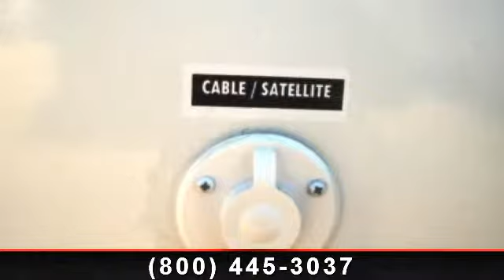2014 Keystone Cougar XLite - Dick's RV - Arkansaw, WI 54721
Prepare for a remarkable journey with this new travel trailer in tow.  Made by Keystone, this Cougar offers a welcome refuge from the outdoors with its Bronze colored interior.  A rear living room is included along with a Multi-Function Sleeper Sofa, pair of chairs, and Free Standing Dinette.  You\'ll love the gorgeous wood work, island kitchen, and stylish lighting.   \r\n\r\nX-Lite Package\r\nConvenience Package\r\nValue Package\r\nCamping in Style Package\r\nPolar Package\r\nMulti-Function Sleeper Sofa\r\nAluminum Wheels\r\n15.0 BTU Air Conditioner-Ducted\r\nFree Standing Dinette\r\nRVIA Seal